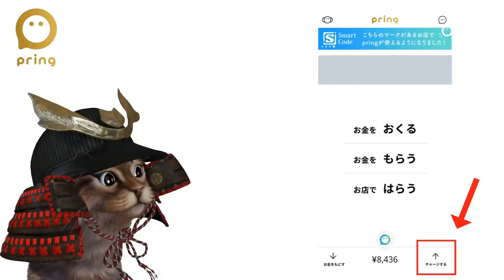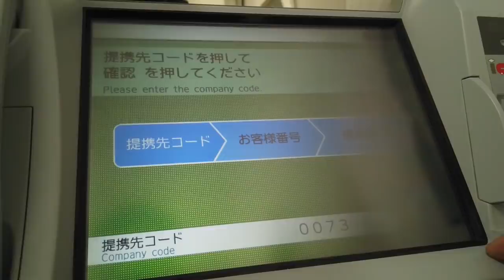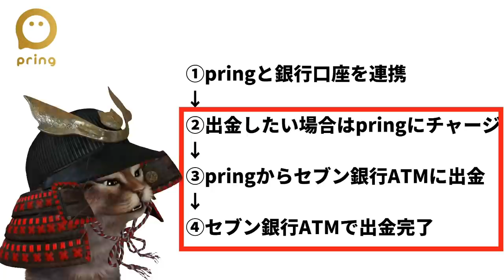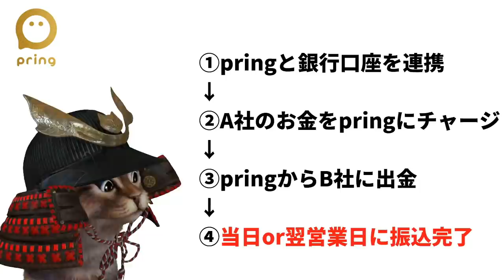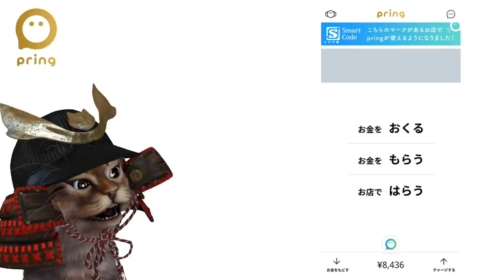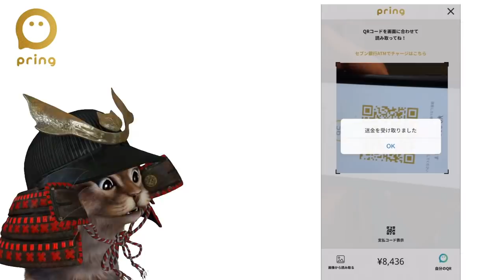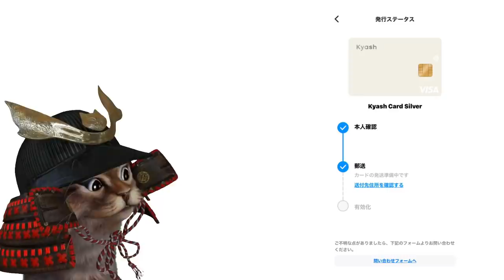キャッシュレス生活には欠かせないスマホ決済アプリpring！使い方やメリットデメリットなど徹底解説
【PR】 無料送金アプリpring

使用機材
マイク：Rode NT1A
キャプチャーボード：I-O DATA GV-USB3
オーディオインターフェース：YAMAHA AG03